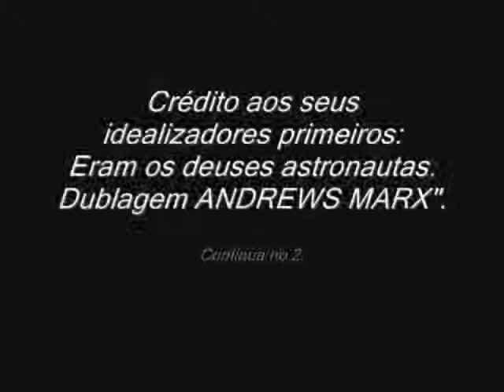1-eram os deuses astronautas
Créditos aos idealizadores primeiros.